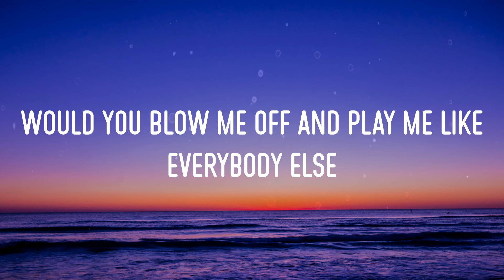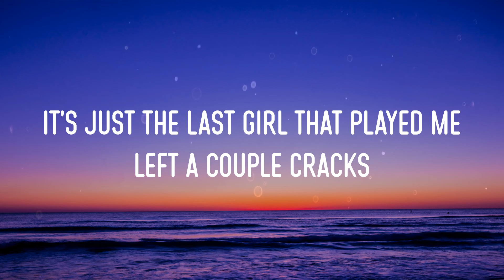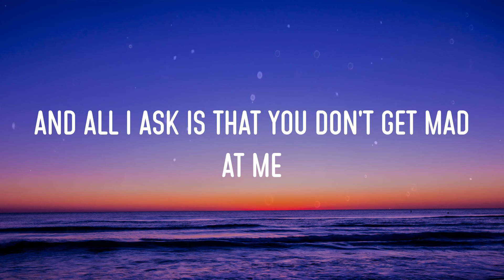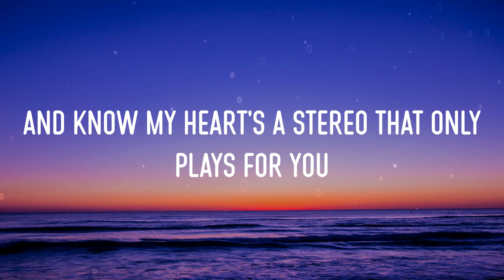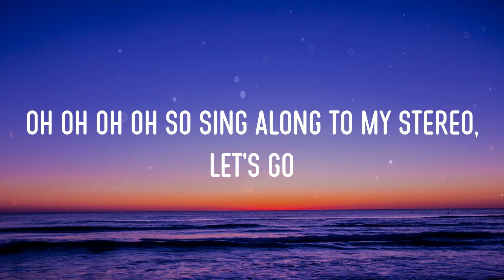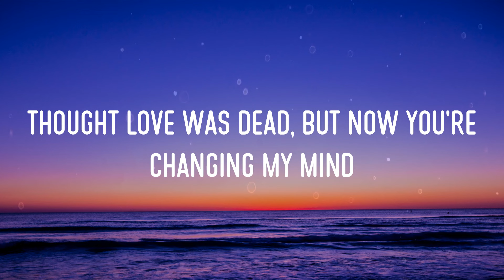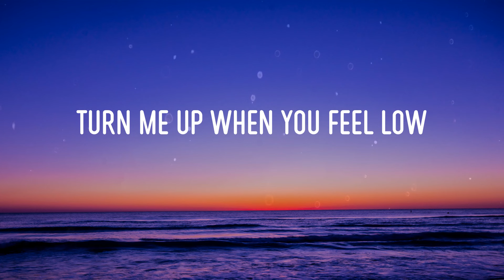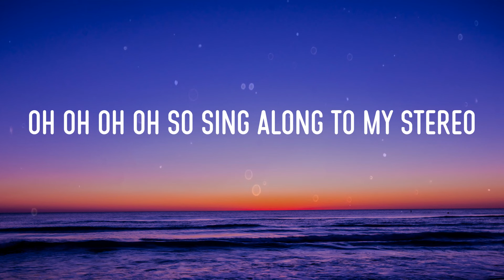Gym Class Heroes - Stereo Hearts (Lirik/Lyrics)